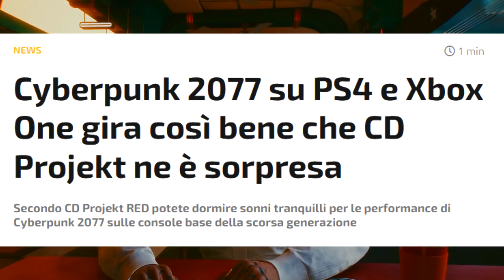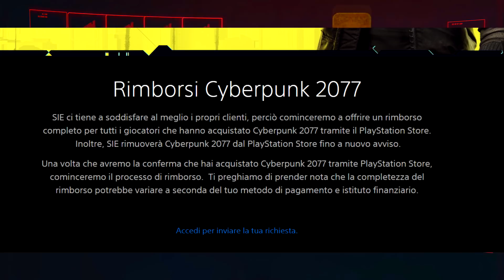Quando fai un Errore IMPERDONABILE e Perdi MILIONI di Euro - Cyberpunk 2077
📌 Quando fai un Errore IMPERDONABILE e Perdi MILIONI di Euro (senza precedenti) CD Project Red e il caso Cyberpunk 2077! Un caso senza precedenti, ma di chi è la colpa?

🏎 Ciao BOLIDE!! 🏎
Ti auguro una Buona permanenza sul mio canale!!
Spero di divertirti ed informarti con i miei video!
Se gradisci i miei contenuti ti invito a farmelo sapere con un commento

↓ ▰▰▰▰▰▰▰▰▰▰ 🎮 ALTRE INFO 🎮 ▰▰▰▰▰▰▰▰▰▰ ↓